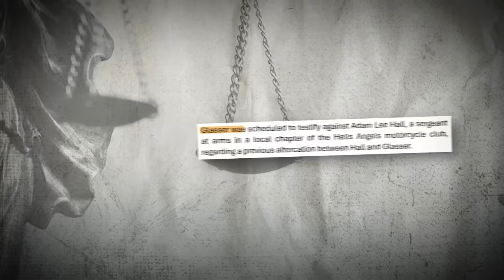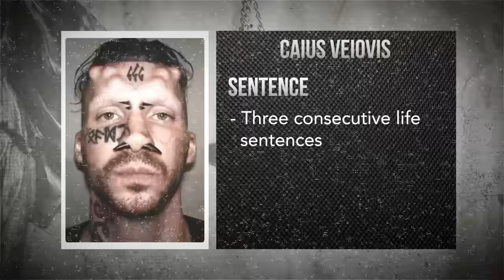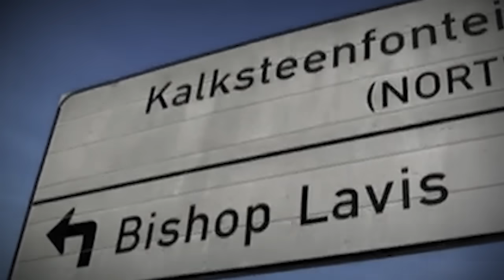Gang Leaders Reacting to Life Sentences